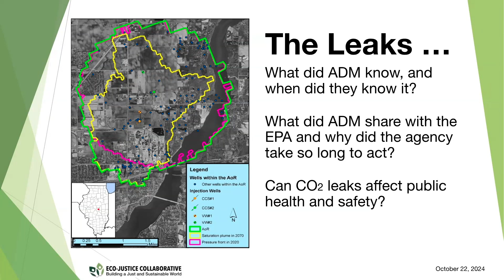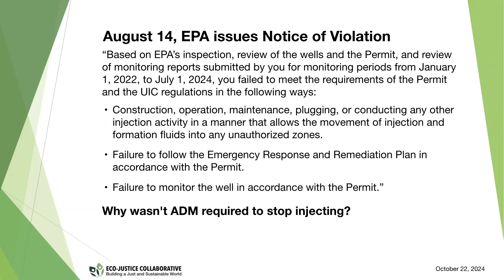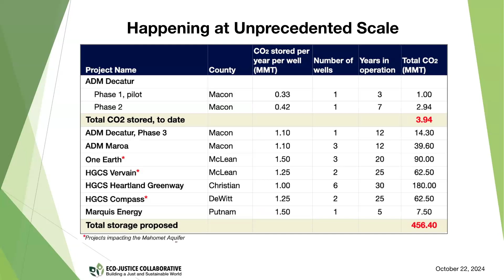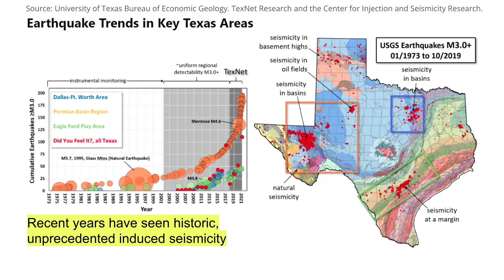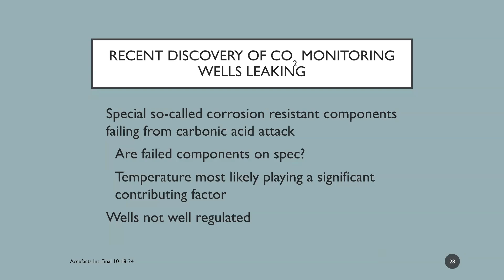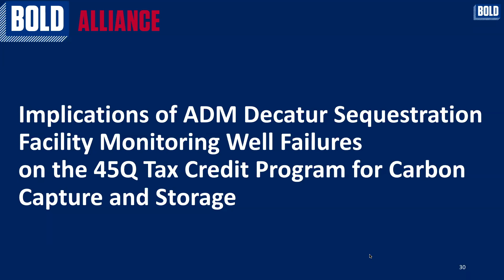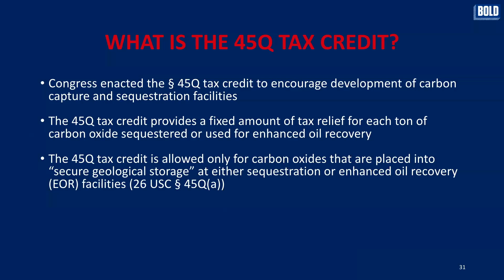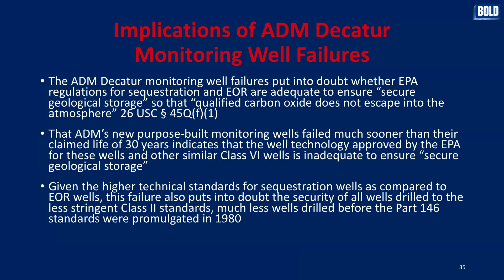CO2 Injection Well Safety and Health Concern | Congressional Briefing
Recently discovered leaks at a CO2 Injection well in Illinois and numerous leaks at Texas injection wells raise serious concerns about the ability to safely store CO2 in underground storage wells. We are bringing together policy and technical experts and community leaders to educate Members of Congress and their staff about the cause of the leaks, safety, health concerns, environmental justice concerns, and broad policy implications.